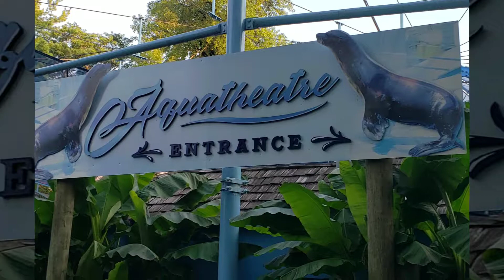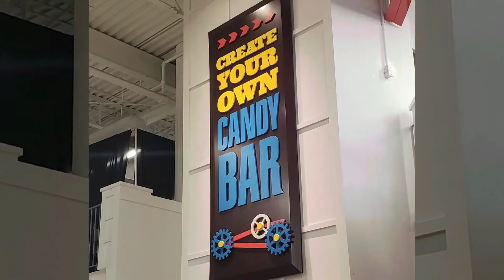Melanated Travels: Roadtrip Across Hershey,PA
I live about an hour or 2 away from Pennsylvania. So roadtripping there for the weekend is an easy thing to do. I spent 1 weekend in Hershey,PA and visited many of the sights there. This is a short video displaying everything you can see and visit in the chocolately city of Hershey!

If there is a product you would like to see on my channel, let me know !